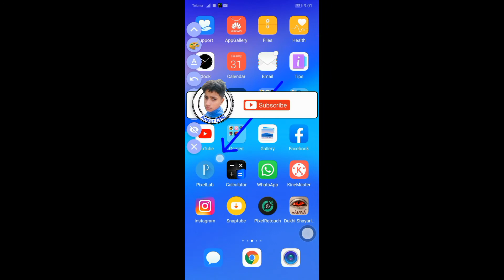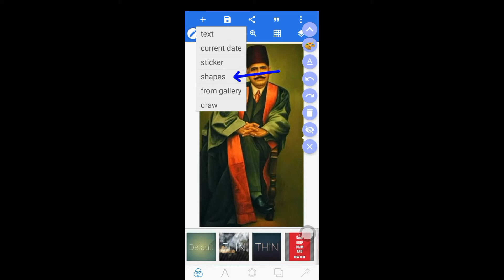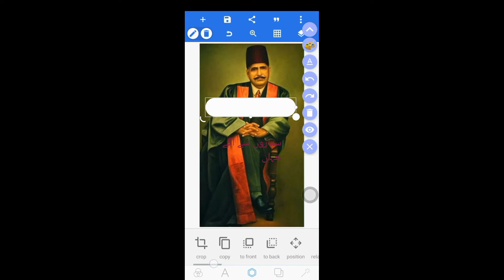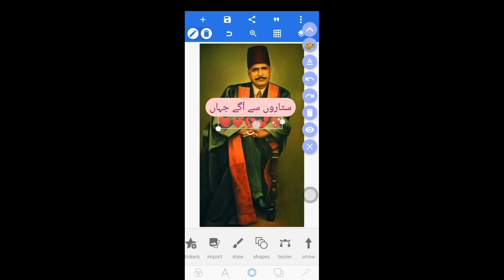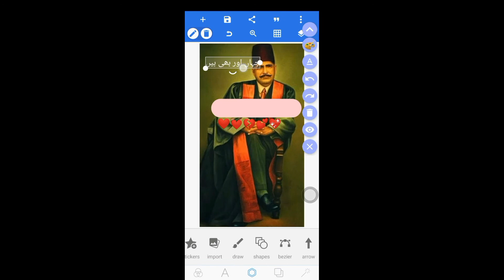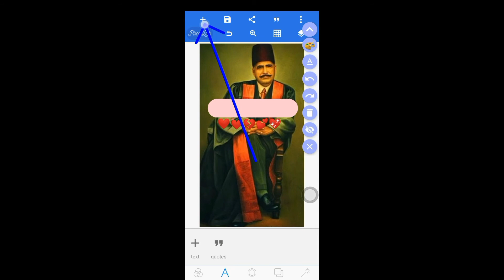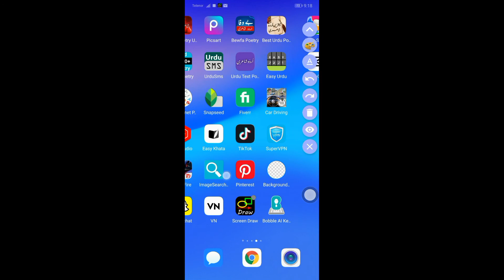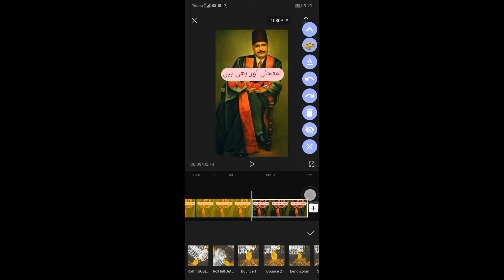How to make allama iqbal poetry tik tok video |Ansar CPR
how to make allama iqbal poetry tik tok video in capcut PixelLab
allama iqbal shayari tik tok